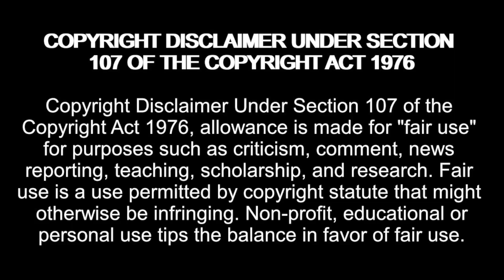Patrick NOT Considering Thais's STATE Of MIND! 90 Day Fiance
Amazon Wishlist:

madziemedia

90 Day Fiancé S09E08 Get Off Your High Horse (June 5th, 2022) Full Episode HD